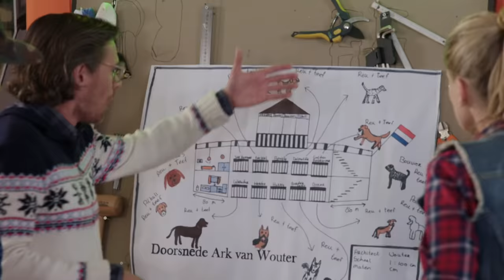De ark van Wouter | Het Kantoor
Wouter heeft een klimaatdocumentaire gezien en maakt zich zorgen over de stijgende zeespiegel. Hij gaat een ark bouwen, zodat hij de overstroming kan overleven. Leonoor mag ook mee, maar voor Ben en Timo is helaas geen plek.

Omdat de zeespiegel stijgt, bouwt Wouter alvast een ark. Maar Timo mag niet mee als de boel ooit overstroomt. Wat is de hoogste berg van Nederland? En waarom eten we eigenlijk geen honden?